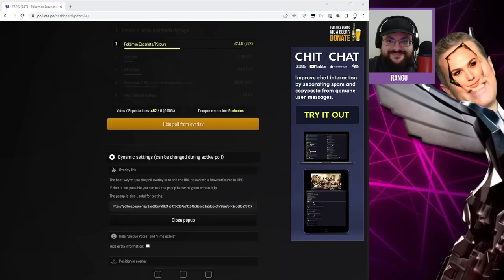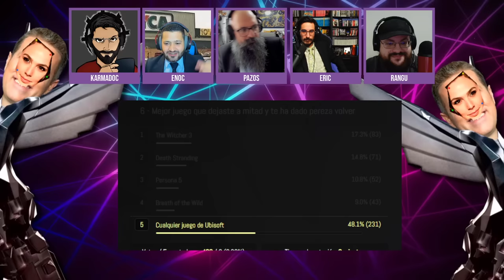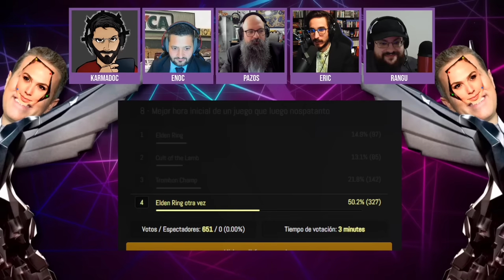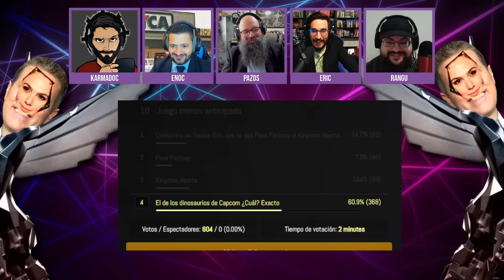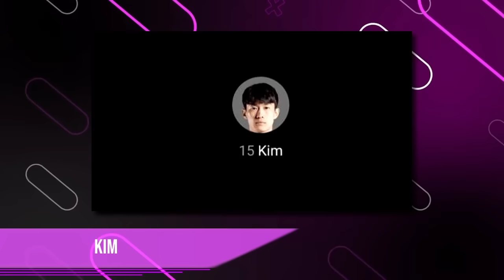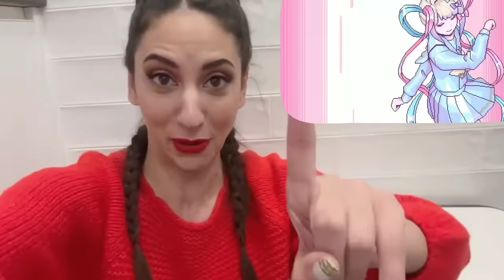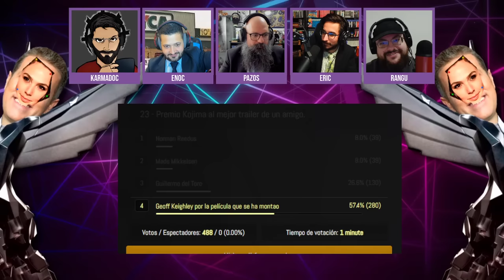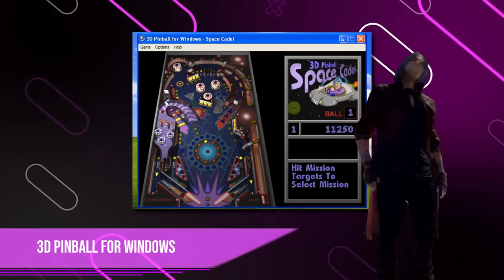THEn't GAMEn't AWARDn't 2022'nt con Eric, Doc, Rangu, Enoc e INVITADOS/AS MARAVILLOSEN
Desde estos links recibiré una parte de los ingresos que genere la compra de cualquier juego o bundle.

Enviar cositas bonitas
Víctor Matute
Apartado Correos 35.030
Barcelona
08080